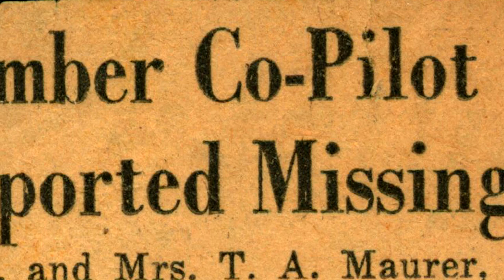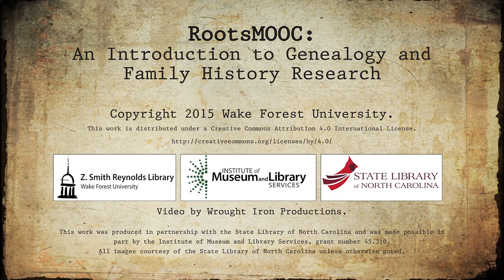RootsMOOC: Course Introduction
Kyle Denlinger welcomes you to RootsMOOC, a massive open online course for beginning genealogy research.